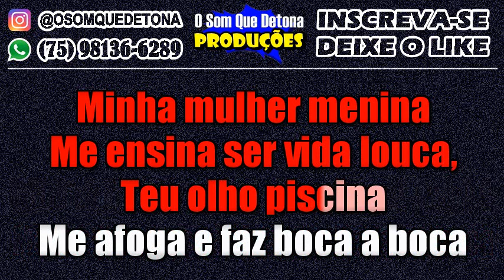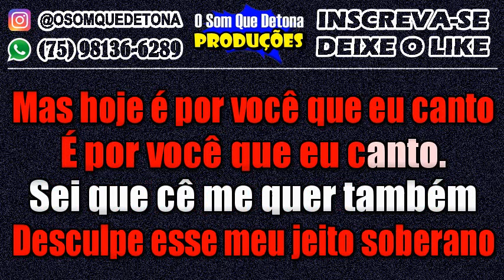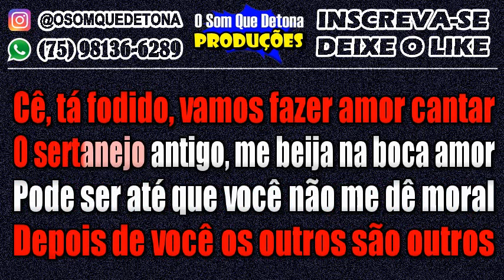KARAOKÊ DE ARROCHA - LEÃO (XAMÃ PART. MARÍLIA MENDONÇA)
PRODUÇÃO: O SOM QUE DETONA
TECLADO: YAMAHA PSR E443 - KIT SAMPLES KONTAKT THIAGO AQUINO